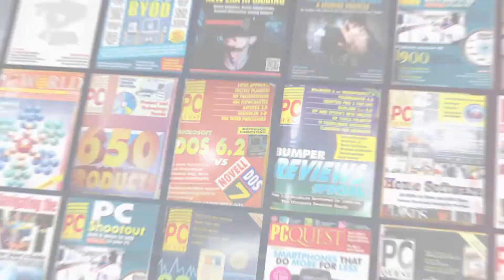XR for every citizen. XR for every industry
Sravanth Aluru, Founder & CEO Avataar.Me, talks about future tectonic shifts like consumers going from flat digital worlds into something like the metaverse or the multiverse. In conversation with PCQuest Editor Sunil Rajguru. This is part of our PCQuest 35 Years of Technology Series.